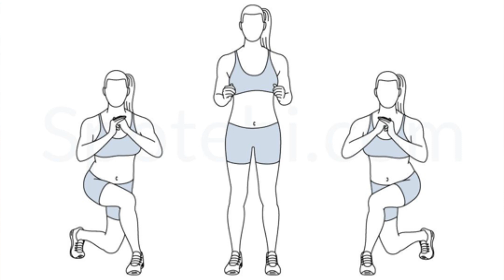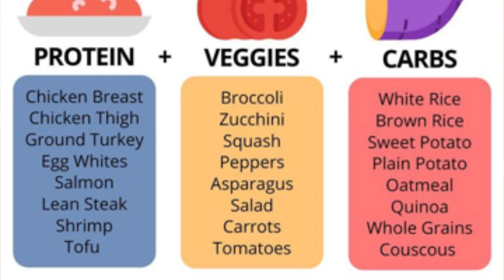నేను 17 కిలోల బరువు ఎలా తగ్గాను || My Weight Loss Journey || Diet and workouts || CRAZY KANTHAMMA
Hi Guys
This video is about my weight loss journey

"CRAZY KANTHAMMA"